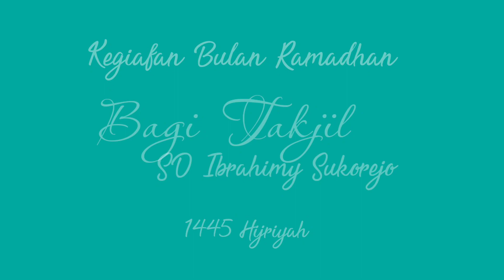Bagi bagi takjil 2024 || SD Ibrahimy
Bagi bagi takjil merupakan kegiatan bakti dari rangkaian kegiatan pondok Ramadhan SD ibrahimy 2024, yang tahun ini dilaksanakan mulai tanggal 13-20 Maret 2024, adapunsasaran bagi takjil adalh untuk pengguna jalan dan santri yang kebetulan melalui jalan depan sekolah,  200 lebih takjil yg disediakan habis dalam hitungan menit, Alhamdulillah kegiatan ini berjalan dg lancar